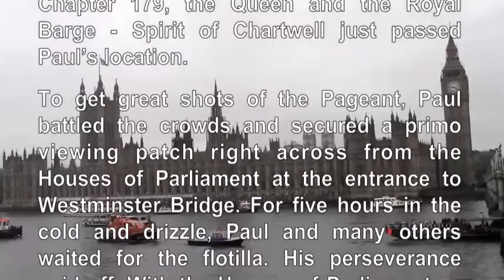PAUL HODGE: THAMES JUBILEE PAGEANT, SOLO AROUND WORLD IN 47 DAYS, Ch 180, Amazing World in Minutes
Chapter 180 of 280 of Paul Hodge's November, 2012 video book "How to Go Solo Around the World in 47 Days" chronicles Paul's coverage of the Sunday, June 3, 2012 Thames Diamond Jubilee Pageant.  The Pageant was a flotilla of over 1,000 boats of all types and sizes which sailed down the Thames River on a seven mile course from Bettersea to Tower Bridge. This was one of the largest flotillas ever assembled on the Thames. The huge flotilla and the many people who participated and/or lined the Thames river bank were there to pay tribute to Her Royal Majesty The Queen and thank her for her many years of service to the nation. As can be seen in Chapter 178, the Queen and the Royal Barge - Spirit of Chartwell just passed Paul's location.

To get great shots of the Pageant, Paul battled the crowds and secured a primo viewing patch right across from the Houses of Parliament at the entrance to Westminster Bridge. For five hours in the cold and drizzle, Paul and many others waited for the flotilla. His perseverance paid off. With the Houses of Parliament as backdrop, Paul obtained some very rare videos of this once-in-a-lifetime event.

This video focuses on the flotilla passing Paul's location on Westminster Bridge. As can been seen, there is not only tremendous diversity in the types of participating boats but also there is a great diversity of band boats providing musical accompaniment to the festivities. Note, the video has rare shots of the participating boats going under Westminster Bridge. See Video Book Trailer and Paul's Commentaries